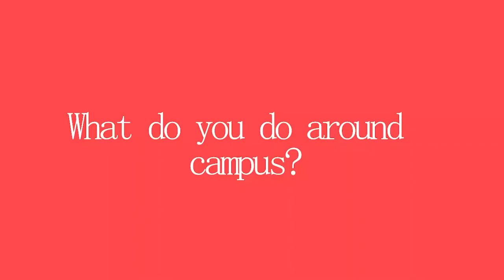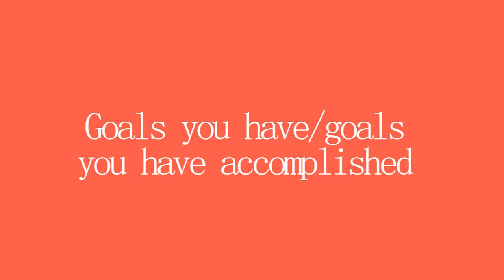COHS WPTV - 01/13/23